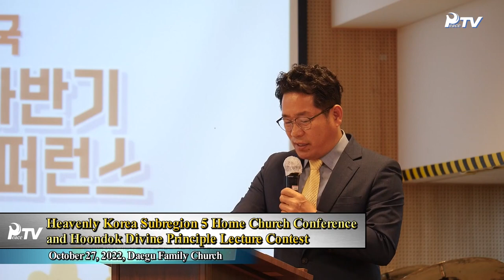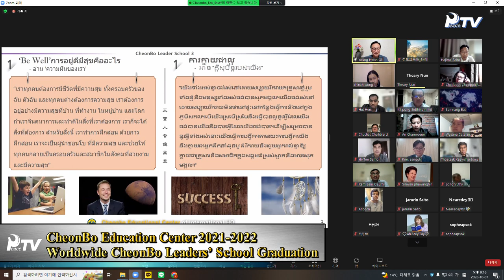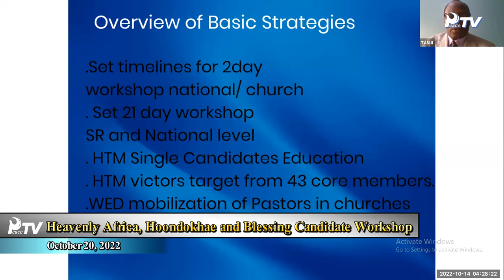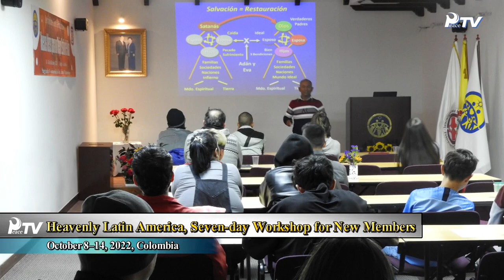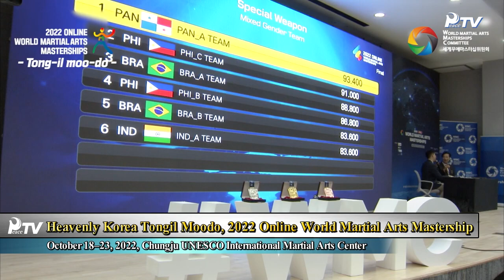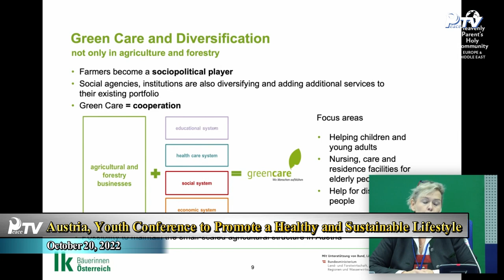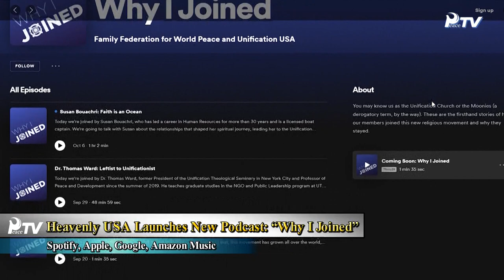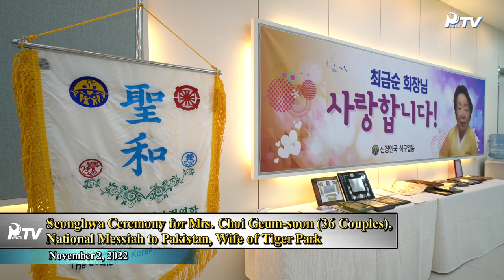HJ Global News (11.05.2022)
■ International Headquarters News
- 33rd Peace Forum on the Heavenly Unified Korea

■ Heavenly Tribal Activities.
- Heavenly Korea Subregion 5 Home Church Conference and Hoondok Divine Principle Lecture Contest
- CheonBo Education Center 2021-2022 Worldwide CheonBo Leaders’ School Graduation
- Hyojeong CheonBo Great Works and Holy Candle Bequeathal Ceremony
- Heavenly Africa, Hoondokhae and Blessing Candidate Workshop
- Heavenly Latin America, Seven-day Workshop for New Members

■ Peace Activities
- Canada UPF Peace Ambassador Award Ceremony
- Heavenly America, WFWP 30 Year Anniversary Celebration and Conference
- Benin UPF, Regional World Summit and Family Peace Festival
- Heavenly Korea Tongil Moodo, 2022 Online World Martial Arts Mastership
- Angola, Cooperation between FFWPU and the Korean Embassy in Angola
- Côte d'Ivoire UPF, 13th Regional Peace Summit
- Austria, Youth Conference to Promote a Healthy and Sustainable Lifestyle
- Poland, Project to Support Ukrainian Refugees
- Germany: KANDO Publishing House Joins Annual Book Fair
- Brazil WFWP : 13th International Cultural Festival for Sustainable World Peace
- UPF Brazil Celebrates the 200th Anniversary of Brazil's Independence
- Paraguay: Peace Road 2022

■ Youth activities
- Heavenly Korea Sub-region 4: 2022 Honam Jeju Future Generation Peace Cup

■ Other news
- Heavenly Korea, 6500 Couples' 34th Blessing Anniversary Festival
- Heavenly USA Launches New Podcast: “Why I Joined”
- Germany, FFWPU Inauguration Ceremony of National President
- FFWPU Taiwan, Purity Consecration Ceremony
- Seonghwa Ceremony for Mrs. Choi Geum-soon (36 Couples), National Messiah to Pakistan, Wife of Tiger Park

● Please use the link below if you want to download a better quality video